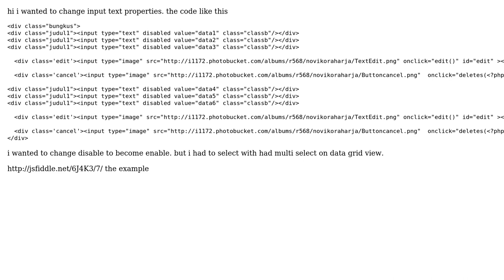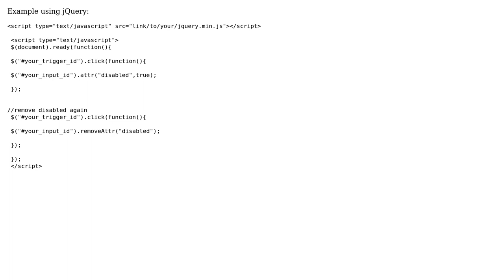How enable input onclick multi select?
With thanks & praise to God, and with thanks to the many people who have made this project possible! | Content (except music & images) licensed under CC BY-SA | Music | Images & others | With thanks to user Yan Susanto user Chris and the Stack Exchange Network Trademarks are property of their respective owners. You are responsible for your own actions.